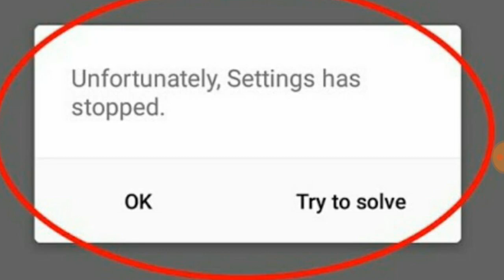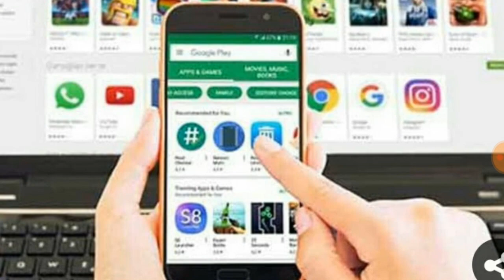How to fix unfortunately setting has stopped problem in Smartphone | Tamil | JoinTech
How to fix unfortunately setting has stopped solution...